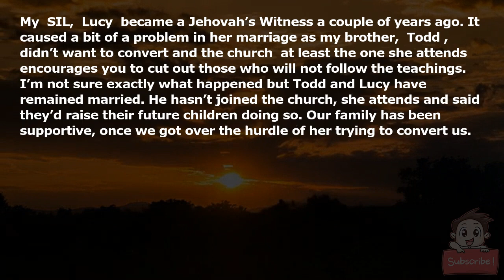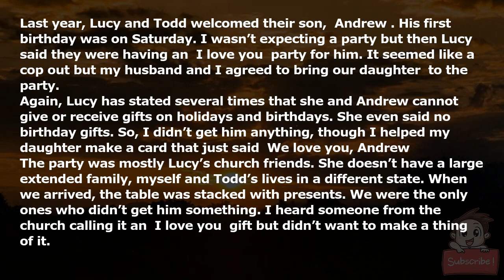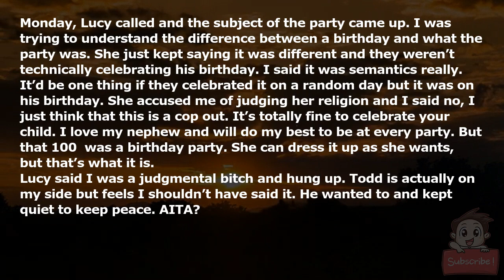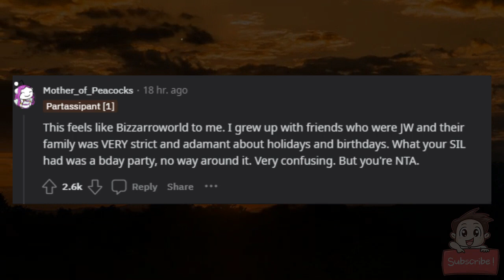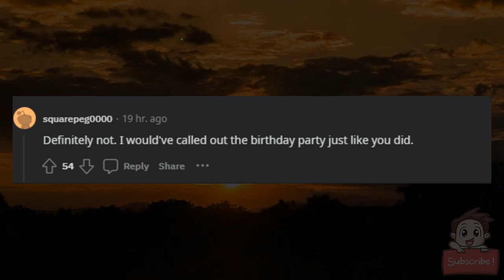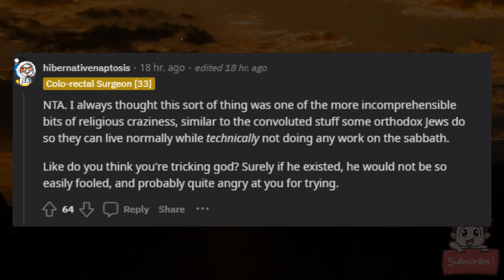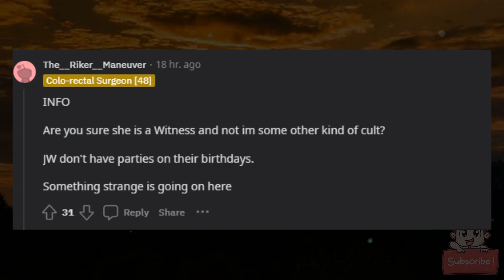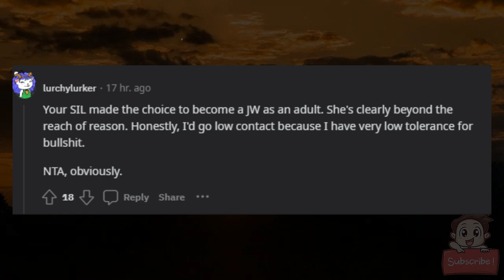AITA for telling my SIL the party she threw was absolutely a birthday party?